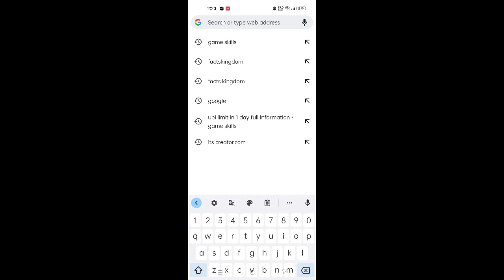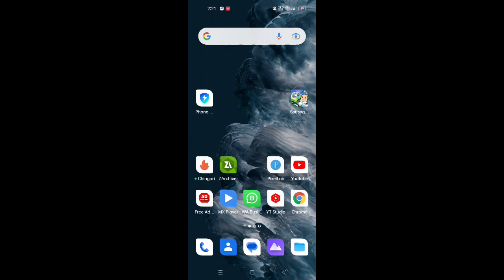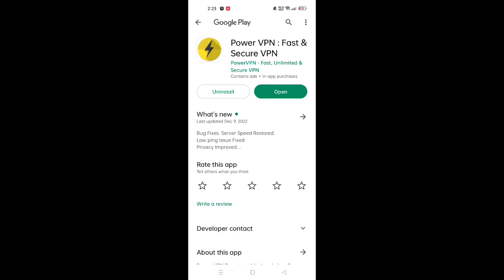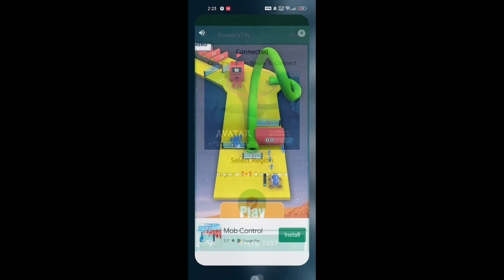SAUSAGE MAN GLOBAL SDK INIT FAILED PROBLEM SOLUTION| HOW TO FIX INIT FALIED PROBLEM| LOGIN PROBLEM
cara mengatasi global sdk init failed di sausage man terbaru
global sdk init failed sausage man
global sdk init failed sausage man login problem
how to fix sausage man
how to fix sausage man global sdk init failed
sausage man
sausage man login problem
sausage man login problem 2022
sausage man login problem failed
global sdk init failed
how to fix sausage man global sdk init failed  global sdk init failed sausage man | global sdk
sausage man global sdk init failed
sausage man login
how to fix sausage man failed to retrieve server list
cara mengatasi global sdk init failed di sausage man
how to fix global sdk init failed sausage man
sausage man top global
cómo actualizar sausage man
sausage man servidores México
sausage man sausage man